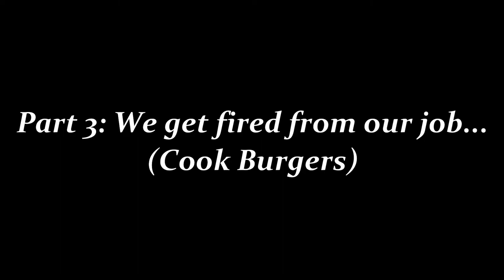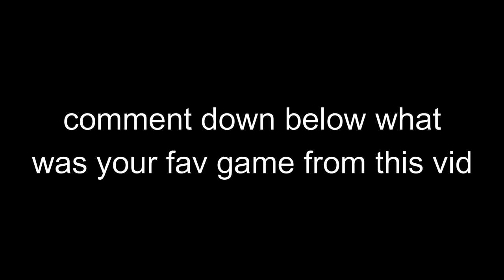roblox VR is unironically funny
(this video is so low quality because this was from the live stream lol)

-Heyo! I'm CazCo, a ROBLOX BEAR (and sometimes ROBLOX Piggy) YouTuber! I'm also known for creating/developing many games on ROBLOX. I do sometimes play some spOooOooky horror games too! Hope you enjoy my content! And remember:
Notifications 🔔
See ya!